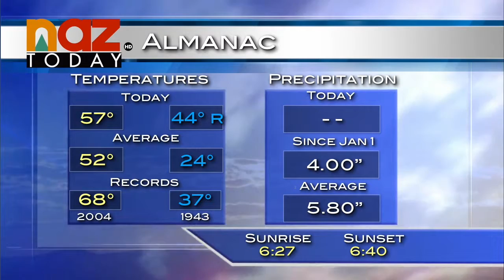Flagstaff Weather - March 22, 2016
Spring winds return today in Flagstaff with 55 mph winds and a high of 57 degrees. The dry cold front will start to drop off in Flagstaff, causing the winds to diminish overnight.

Tomorrow is expected to be sunny and cool with a high of 50 degrees. Temperatures will increase later this week with another dry cold front moving through.